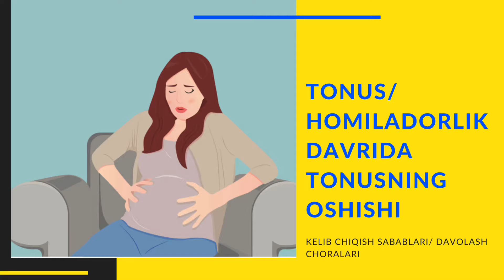TONUS/ HOMILADORLIK DAVRIDA TONUSNING OSHISHI/ KELIB CHIQISH SABABLARI/ DAVOLASH CHORALARI